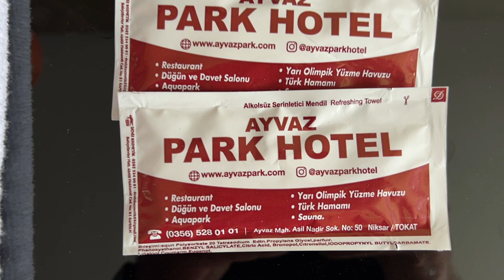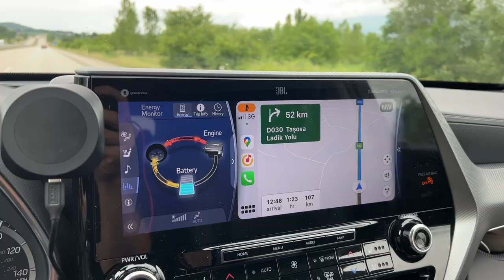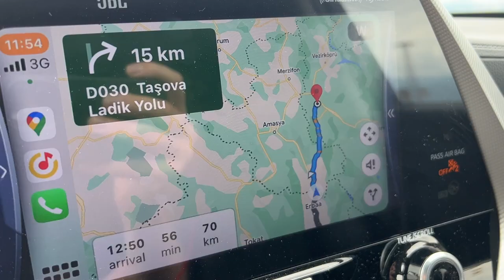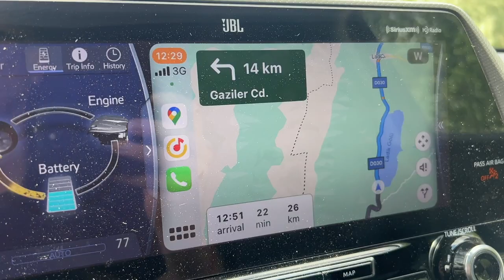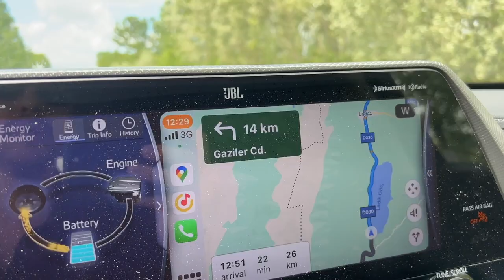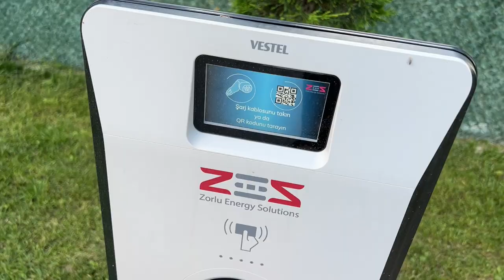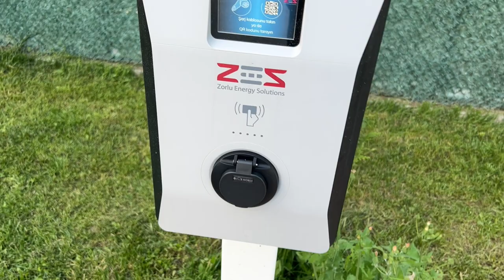КАК НЕ ПЕРЕПЛАЧИВАТЬ ЗА ПУТЕШЕСТВИЯ, ИНТЕРНЕТ И РОУМИНГ ЗА ГРАНИЦЕЙ, ПОТОПЫ В ТУРЦИИ